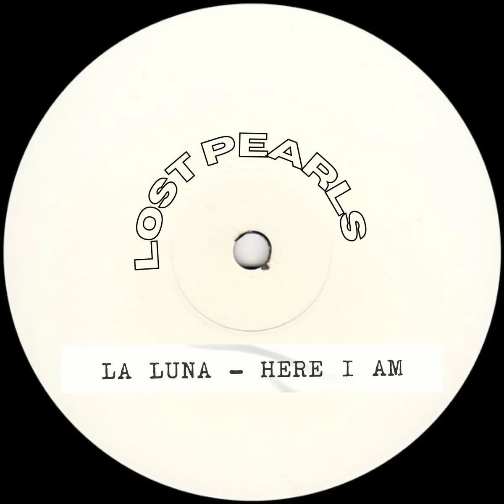La Luna - Here I Am (Radio Mix) Remasterizado 2021 Música 2002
La Luna - Here I Am (Radio Mix) Remasterizado 2021 Música 2002 Subconcious mind
You need to find
The real girl in me

Unconcious mind
Love [?]hurt[?] me

The one you've been waiting for
Here I am
The one you've been looking for